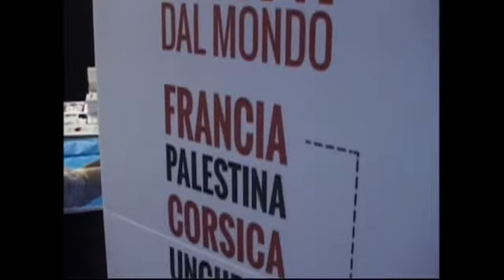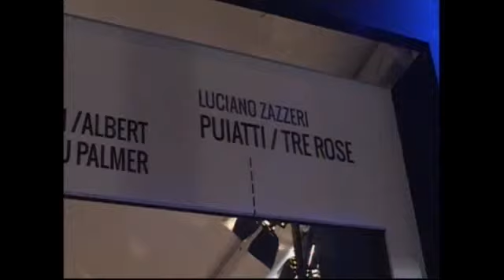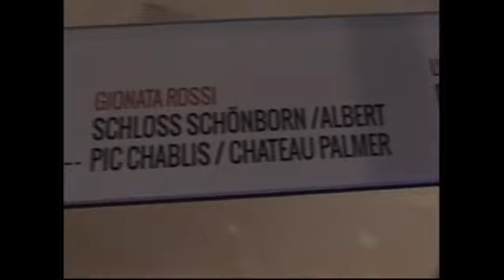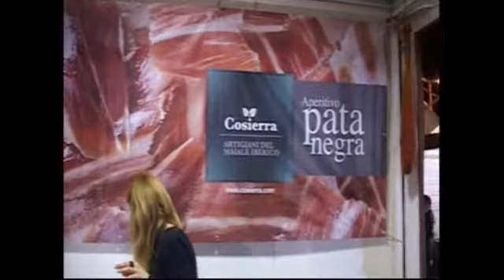Vinoforum 2014: Emiliano De Venuti e Niko Romito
Riportare i giovani a contatto con il vino anche attraverso la cucina, e tornare a parlare delle eccellenze nel piatto e in bottiglia, e del lavoro che c'è dietro, nel modo giusto, semplice ma non banale
Da Vinòforum e dalle sue "Cantine da Chef", le parole del Ceo della kermesse Emiliano De Venuti, e dello chef tre stelle Michelin Niko Romito (Ristorante Reale)